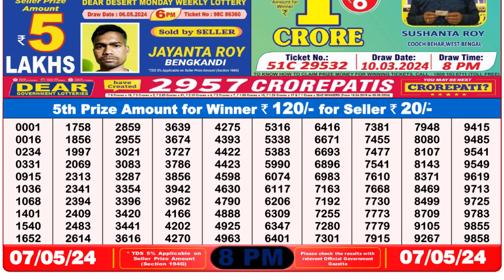Nagaland Lottery Sambad Live 8pm 07.05.24